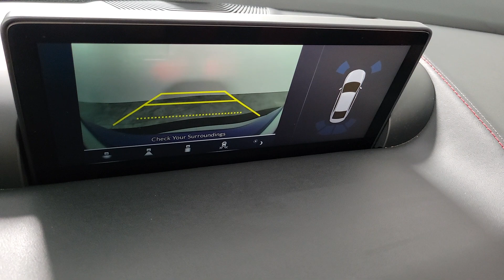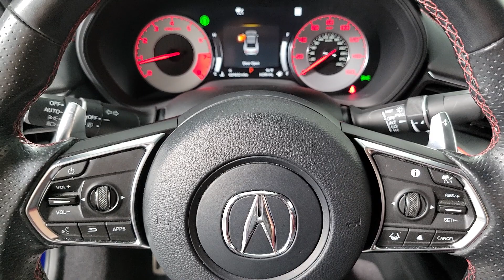2021 Acura TLX Henderson NV 240062A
Apex Blue Pearl Used 2021 Acura TLX A-Spec Package available in 315 Auto Mall Drive, Henderson Nevada at Findlay Acura.

Findlay Acura
315 Auto Mall Dr,

Welcome to Findlay Acura. This certified preowned Acura is hand picked and inspected for your piece of mind. With a certified Acura you will receive 2 keys and a warranty up to 100,000 miles. This vehicle is equipped with the following optional equipment:brbrThe 2021 TLX A-Spec is a luxury sport sedan manufactured by Acura. It is a top-level trim of the TLX model and offers a blend of performance and upscale features.brbrThe TLX A-Spec is powered by a 2.0-liter four-cylinder engine that produces 272 horsepower and 280 lb-ft of torque. It comes with a 10-speed automatic transmission and Acura's Super Handling All-Wheel Drive (SH-AWD) system, which enhances the vehicle's handling and traction.brbrThe exterior of the TLX A-Spec features a sporty and aggressive design. It includes elements like a gloss black grille, body-colored side mirrors, A-Spec exclusive front and rear bumpers, and dual exhaust outlets. The A-Spec also comes with 19-inch alloy wheels, LED headlights and taillights, and a power moonroof.brbrInside the cabin, the TLX A-Spec offers a luxurious and performance-oriented atmosphere. It features sport seats with Ultrasuede inserts and Milano leather trim, a leather-wrapped steering wheel with paddle shifters, and metal interior trim accents. It also includes advanced technology and convenience features such as a 10.2-inch infotainment display, Apple CarPlay and Android Auto.brbrNavigation System, Backup Camera, Adaptive Cruise Control, Lane Keeping System, Collision Warning System, Sunroof/Moonroof, Leather Seats, Heated/Cooled Seats, Complete 182 Point Certified Inspection, Fresh Oil and Filter change, New Cabin and Air Filters, New Wiper Blades, Full Detail, Active Cruise Control, Navigation System.brbrCARFAX One-Owner. Clean CARFAX. Certified. Apex Blue Pearl 2021 Acura TLX A-Spec Package 4D Sedan FWD 10-Speed Automatic 2.0L DOHCbrbrRecent Arrival! 22/30 City/Highway MPGbrbrPrecision Certified Details:brbr  * Vehicle Historybr  * 1st scheduled maintenance, Complimentary 3-month AcuraLink trial, Complimentary 3-month SiriusXM Radio Service. Includes Trip Interruption, Rental Vehicle Reimbursement and Concierge Servicebr  * Warranty Deductible: $0br  * 182 Point Inspectionbr  * Powertrain Limited Warranty: 84 Month/100,000 Mile (whichever comes first) from original in-service datebr  * Transferable Warrantybr  * Roadside Assistancebr  * Limited Warranty: 24 Month/100,000 Mile (whichever comes first) after new car warranty expires or from certified purchase date